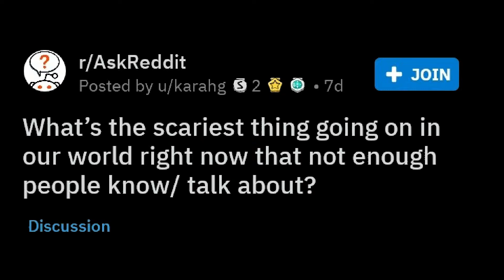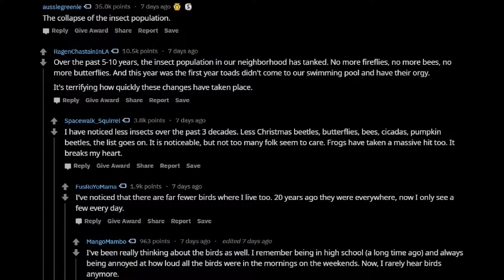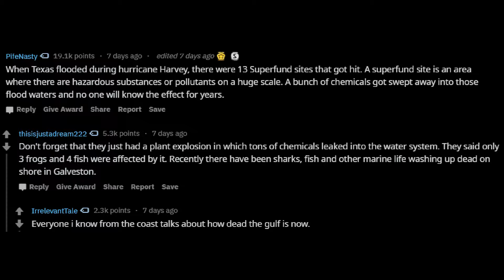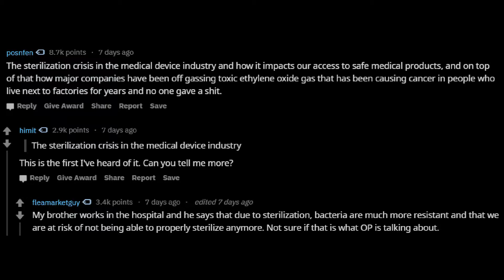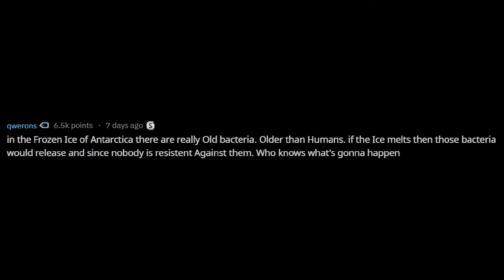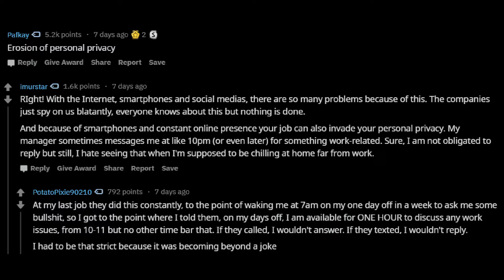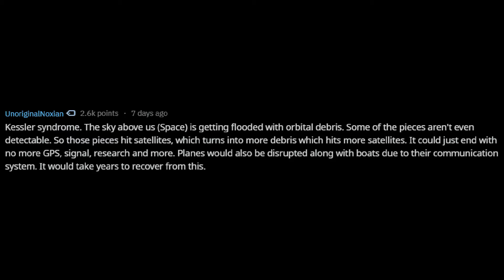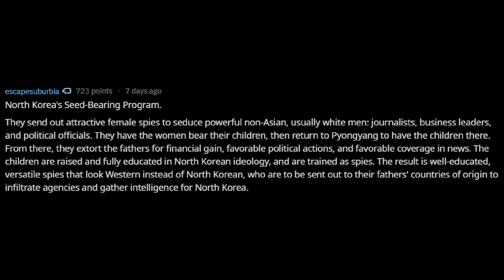Things People Should Know | r/AskReddit Top Posts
What’s the scariest thing going on in our world right now that not enough people know/ talk about?